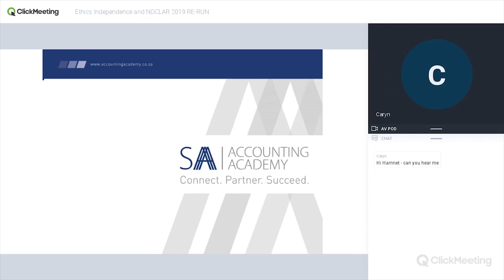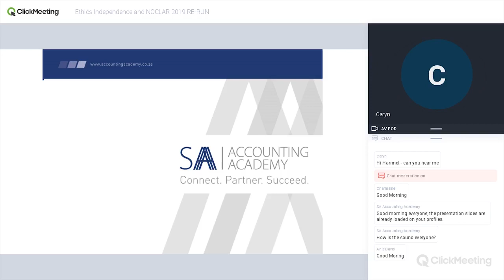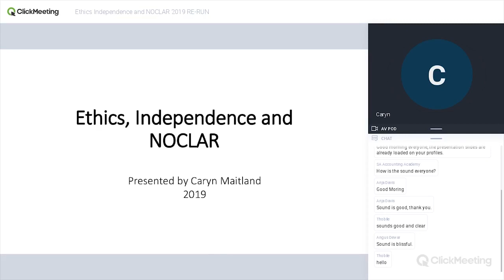Ethics, Independence and NOCLAR (Teaser)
This is a 10-minute introduction that form part of the Ethics, Independence and NOCLAR webinar.

This webinar deals with the principles of ethics applicable to accountants, the practical implementation of a workable framework and why it is important for professional accounting organisations to enforce these concepts and revaluate it every year.

This webinar is presented by Caryn Maitland CA(SA), RA and hosted by SA Accounting Academy.